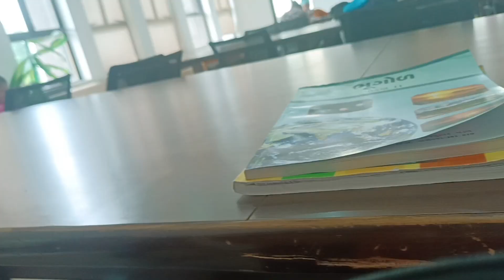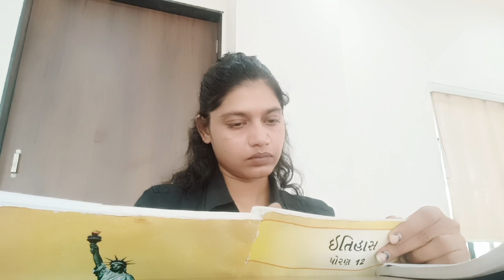આજે રીડિંગ ફિનિશ કરી હુ અને મારી ફ્રેન્ડ ક્યાં પોહચ્યા 🤷|| daily vlog|| Trishaagravat